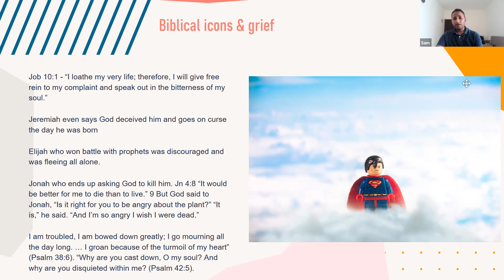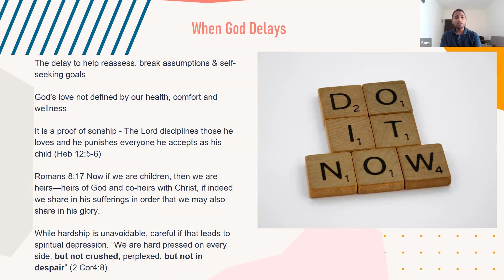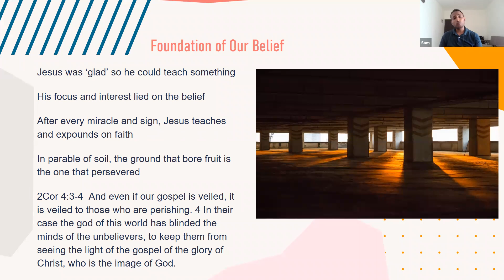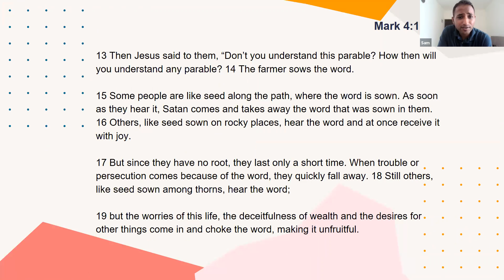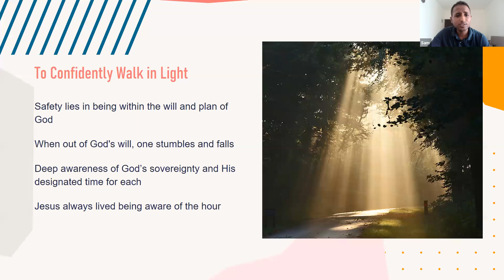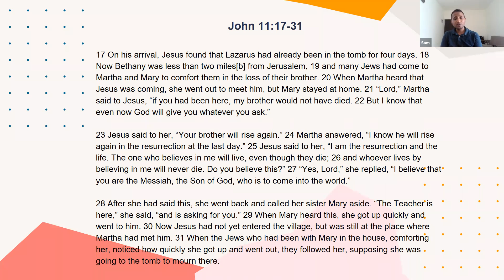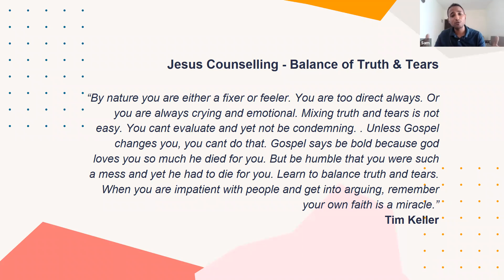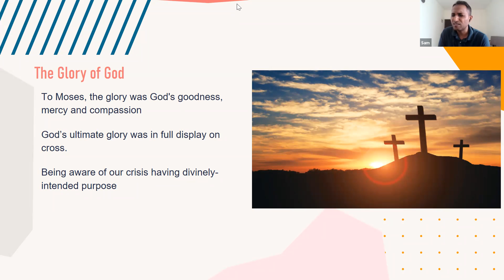Finding answers in grief | Message by Dibin Sam- Sep 19, 2021